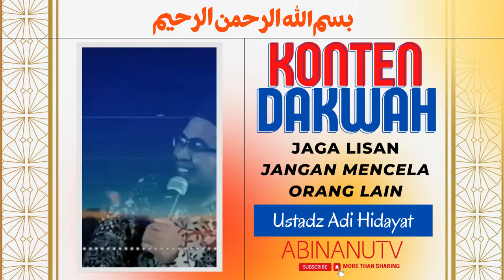KONTEN DAKWAH - jaga lisan jangan mencela orang lain | Ustadz Adi Hidayat | abinanuTV